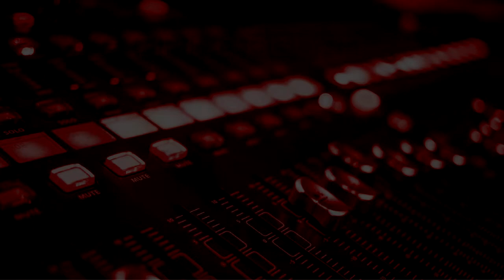📀CD | TOKI DE FORROZEIRO - CD PROMOCIONAL JULHO 2K20 PRA PAREDÃO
📀: TOKI DE FORROZEIRO - PROMOCIONAL JULHO 2K20